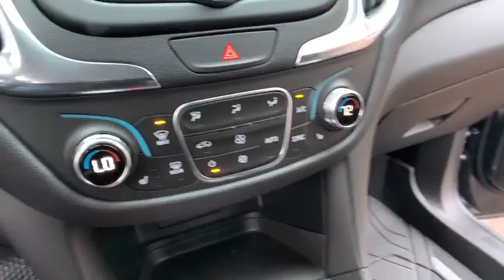2020 Chevrolet Equinox Clarkston, Waterford, Lake Orion, Grand Blanc, Highland, MI 200931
Nightfall Gray Metallic New 2020 Chevrolet Equinox available in Clarkston, Michigan at Bowman Chevrolet. Servicing the Waterford, Lake Orion, Grand Blanc, Highland, MI area.

Bowman Chevrolet
6750 Dixie Hwy

* 2020 Chevrolet Equinox LT...Features include: AWD, Bluetooth, Back-Up Camera, 7.0'' Touch Screen, SiriusXM Satellite Radio, Built in WiFi, Remote Start, Heated Front Seats, Power Heated Mirrors and Keyless Entry.  Prices do not include taxes, title, license, and doc fee. Price includes: $1,500 - GM Consumer Cash Program. Exp. 01/02/2020, $1,750 - Chevrolet Bonus Cash Program. Exp. 01/02/2020